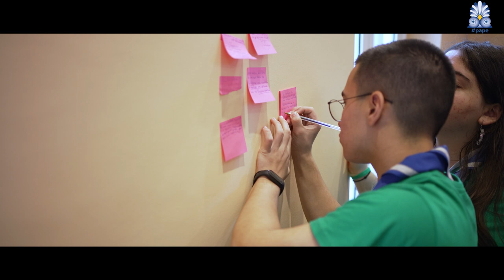38η Πανελλήνια Ανιχνευτική Πολιτιστική Ενημέρωση (Π.Α.Π.Ε) | Χίος, 19 - 21 Απριλίου 2023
Η 38η Π.Α.Π.Ε. πέρασε στην ιστορία, αλλά θα μείνει πάντα στις καρδιές όσων είχαν την τύχη να τη ζήσουν!

Φωτογραφία: @Chiosphotosgr
Εικονοληψία: @Lefeugenikos